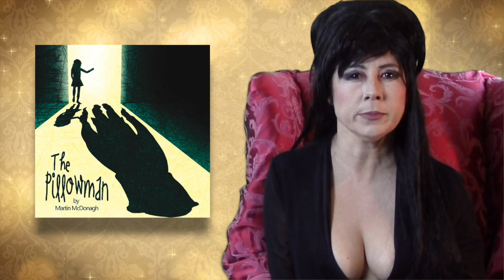NOVA SCOTIA THEATRE The year in review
MJ's wall covers the latest in breaking business, political and entertainment news.  Come for the truth, stay for the fun.

Like Martha Irving after her 5th gin and tonic at Thirsty Thursdays the Nova Scotia theatre scene took a dark turn.
The year started off with dapopo’s production of Kim parkhill’s a good death.  I don’t want to spoil it for you but it has a sad ending. Then there was Pillowman at the Bus stop theatre…a gruesome grisly disturbing play, a pillowfight that goes horribly wrong. The scene where donna has to go home because of a nose bleed just sickened me., 2b continues waiting for the weather to clear, apparently they need clear skies to produce a new show. Neptune brought us the adams family, One light did chess and the doomsday machine but thank God for Lunasea Theatre who brightened things up a bit by bringing us Night mother.  About a mom who wakes up from a party in Las Vegas, with no memory of the previous night.  Or was that the hangover, I get them mixed up. With Off the Leash productions Jeremy Webb and Francine Deschepper went on a murderous rampage.  And they also played the leads in the Scottish play.  I cant say the name of the play because its Taboo…and I’m not gonna even talk about that theatre..let’s just say I went to their last play and all I could think about was how the hell am I gonna get out here. And what was next after the Scottish play…oh yeah…“the death of the film industry”.  That wasn’t a production, that was real life.  And villians theatre, well they’re always dark, they’re villians. I’m thinking of robbing a bank just so they’ll cast me.  The summer theatres continued the descent into darkness with ships company who did my play…habit of murder about a little habit I have when artistic directors wont read my scripts.  I’m not jokin. Two planks did…the turn of the screw…about a man who buys a fleshlight at venus envy and puts it on backwards…ouch.  Valley summer theatre did “I’ll be back before I have to watch another one of those damed windfield plays.  But 2015 ended with the most tragic story of all.  A story of pain and uspeakeakable horror. The story of a frog and toad getting killed at the box office.